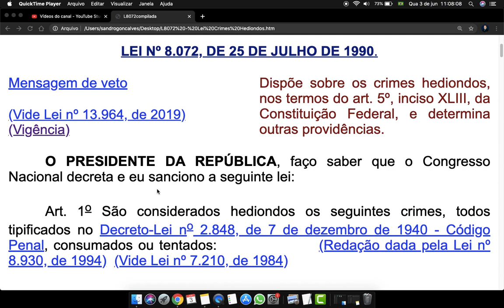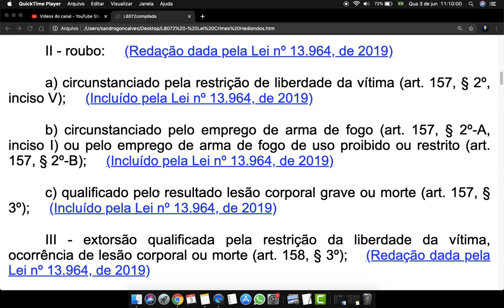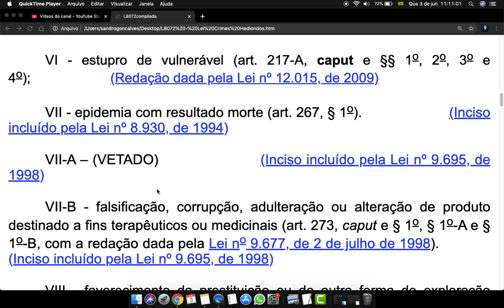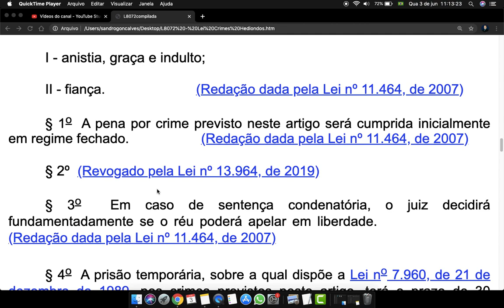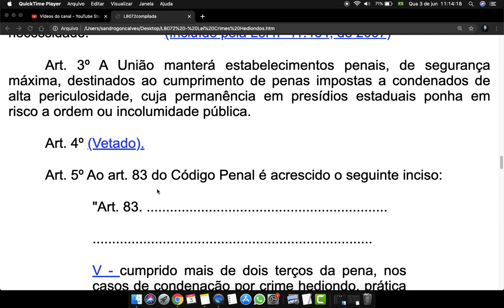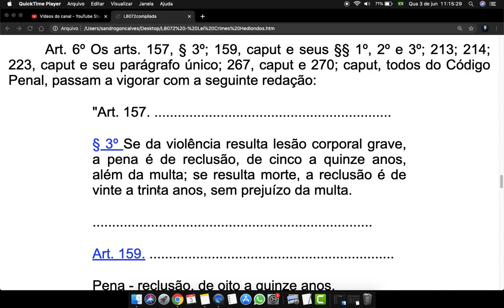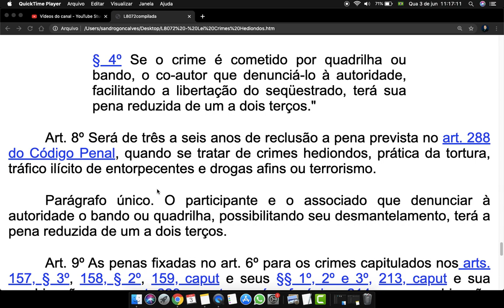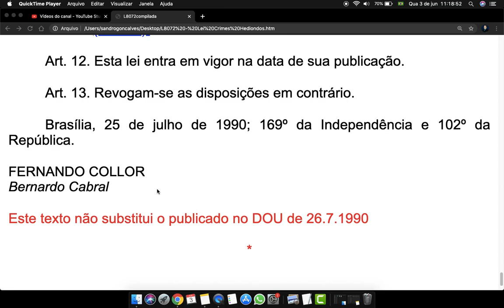Lei de Crimes Hediondos Completa Lei 8072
Dispõe sobre os crimes hediondos, nos termos do art. 5º, inciso XLIII, da Constituição Federal, e determina outras providências.

Art. 1o São considerados hediondos os seguintes crimes, todos tipificados no Decreto-Lei no 2.848, de 7 de dezembro de 1940 - Código Penal, consumados ou tentados:

I - homicídio (art. 121), quando praticado em atividade típica de grupo de extermínio, ainda que cometido por um só agente, e homicídio qualificado (art. 121, § 2º, incisos I, II, III, IV, V, VI, VII e VIII);

I-A – lesão corporal dolosa de natureza gravíssima (art. 129, § 2o) e lesão corporal seguida de morte (art. 129, § 3o), quando praticadas contra autoridade ou agente descrito nos arts. 142 e 144 da Constituição Federal, integrantes do sistema prisional e da Força Nacional de Segurança Pública, no exercício da função ou em decorrência dela, ou contra seu cônjuge, companheiro ou parente consanguíneo até terceiro grau, em razão dessa condição;

II - roubo:

a) circunstanciado pela restrição de liberdade da vítima (art. 157, § 2º, inciso V);

b) circunstanciado pelo emprego de arma de fogo (art. 157, § 2º-A, inciso I) ou pelo emprego de arma de fogo de uso proibido ou restrito (art. 157, § 2º-B);

c) qualificado pelo resultado lesão corporal grave ou morte (art. 157, § 3º);

III - extorsão qualificada pela restrição da liberdade da vítima, ocorrência de lesão corporal ou morte (art. 158, § 3º);

IV - extorsão mediante seqüestro e na forma qualificada (art. 159, caput, e §§ lo, 2o e 3o);

V - estupro (art. 213, caput e §§ 1o e 2o);

VI - estupro de vulnerável (art. 217-A, caput e §§ 1o, 2o, 3o e 4o);

VII - epidemia com resultado morte (art. 267, § 1o).

VII-B - falsificação, corrupção, adulteração ou alteração de produto destinado a fins terapêuticos ou medicinais (art. 273, caput e § 1o, § 1o-A e § 1o-B, com a redação dada pela Lei no 9.677, de 2 de julho de 1998).

VIII - favorecimento da prostituição ou de outra forma de exploração sexual de criança ou adolescente ou de vulnerável (art. 218-B, caput, e §§ 1º e 2º).

IX - furto qualificado pelo emprego de explosivo ou de artefato análogo que cause perigo comum (art. 155, § 4º-A).

Parágrafo único. Consideram-se também hediondos, tentados ou consumados:
I - o crime de genocídio, previsto nos arts. 1º, 2º e 3º da Lei nº 2.889, de 1º de outubro de 1956;

II - o crime de posse ou porte ilegal de arma de fogo de uso proibido, previsto no art. 16 da Lei nº 10.826, de 22 de dezembro de 2003;

III - o crime de comércio ilegal de armas de fogo, previsto no art. 17 da Lei nº 10.826, de 22 de dezembro de 2003;

IV - o crime de tráfico internacional de arma de fogo, acessório ou munição, previsto no art. 18 da Lei nº 10.826, de 22 de dezembro de 2003;

V - o crime de organização criminosa, quando direcionado à prática de crime hediondo ou equiparado.

Art. 2º Os crimes hediondos, a prática da tortura, o tráfico ilícito de entorpecentes e drogas afins e o terrorismo são insuscetíveis de:

I - anistia, graça e indulto;

II - fiança.